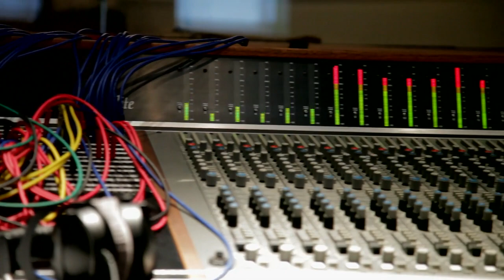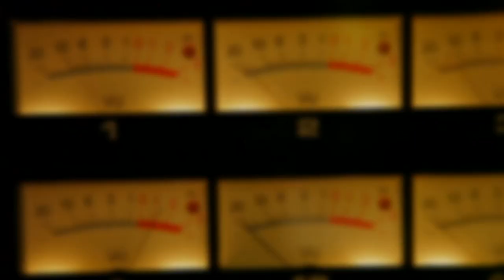The Making of Deer Tick's "Divine Providence" - Episode I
Produced and directed by Ryan Henriquez and edited by Miku Happonen
Director of Photography: Jesse Goldberg
Cinematography: Elizabeth Fisher, Jesse Goldberg, Ryan Henriquez
Field Audio: Peter Stevenson
Special Thanks to: Ian Wheeler, Machines With Magnets, Seth Manchester, Justin Collins, Adam Landry, Lulu & Ursula.

The forthcoming ‘Divine Providence 11th Anniversary Edition’, out November 11 on Partisan Records